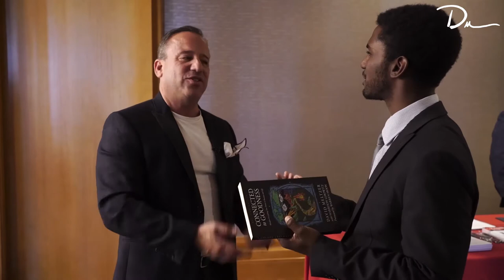How to add value as a young entrepreneur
Connect With David Meltzer
►About This Video:
►David Meltzer is the Co-founder of Sports 1 Marketing and formerly served as CEO of the renowned Leigh Steinberg Sports & Entertainment agency, which was the inspiration for the movie Jerry Maguire.

His life’s mission is to empower OVER 1 BILLION people to be happy! This simple yet powerful mission has led him on an incredible journey to provide one thing…VALUE. In all his content and communication that’s exactly what you’ll receive.

He is a three-time international best-selling author, a Top 100 Business Coach, the executive producer of Entrepreneur‘s #1 digital business show, Elevator Pitch, and host of the top entrepreneur podcast, The Playbook. His newest book, Game-Time Decision Making, was a #1 new release, David has been recognized by Variety Magazine as their Sports Humanitarian of the Year and awarded the Ellis Island Medal of Honor.
►Want a Copy of My Book? I’ll Send You One For Free and Pay For Shipping!